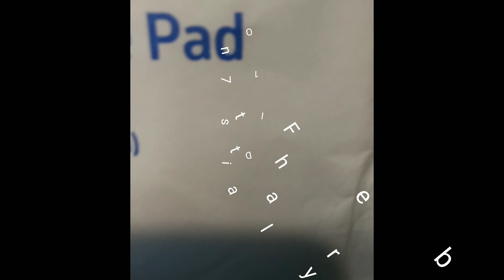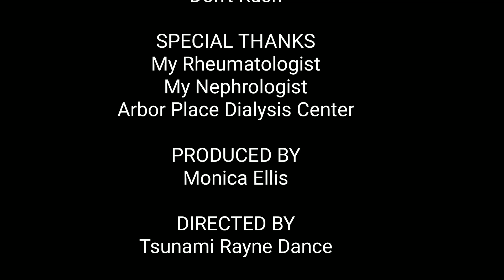Dont Rush... Dialysis Edition